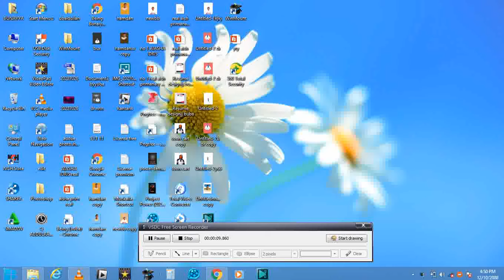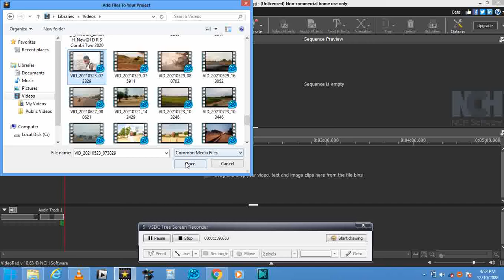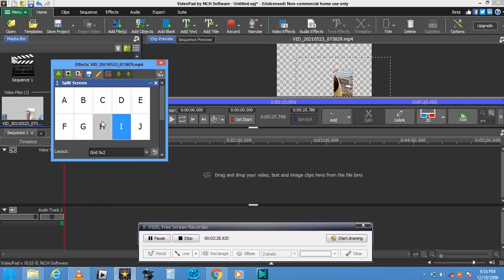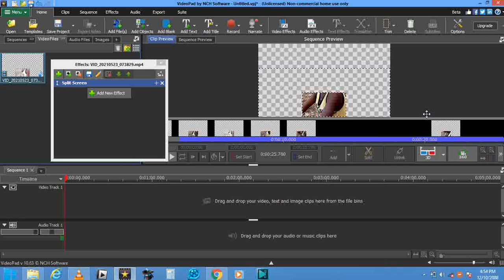YANDA AKE EDITING DIN BIDIO | HOW TO EDIT VIDEO ON PC AND ANDROID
WANNAN YANA NUNA MAKU YANDA ZAKUYI VIDEO EDTING DA YANDA AKE EDITING DIN BIDIO | HOW TO EDIT VIDEO ON PC AND ANDROID.